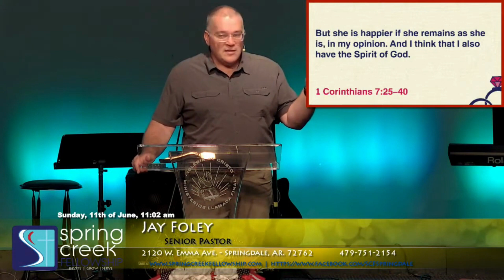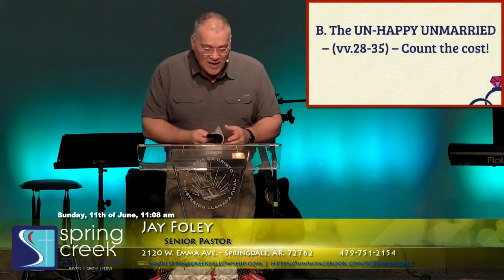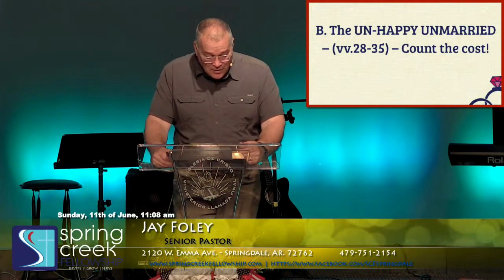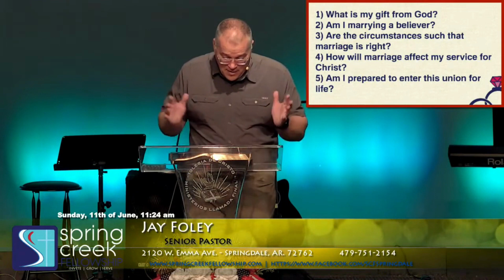SpringCreek Fellowship 061123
Pastor Jay Foley